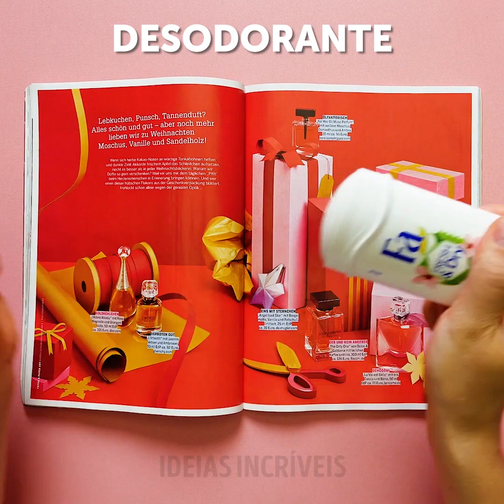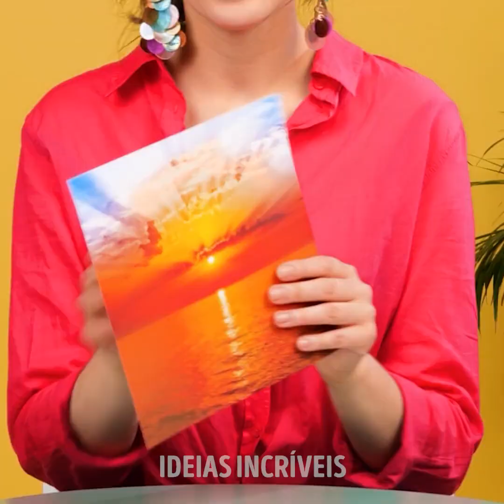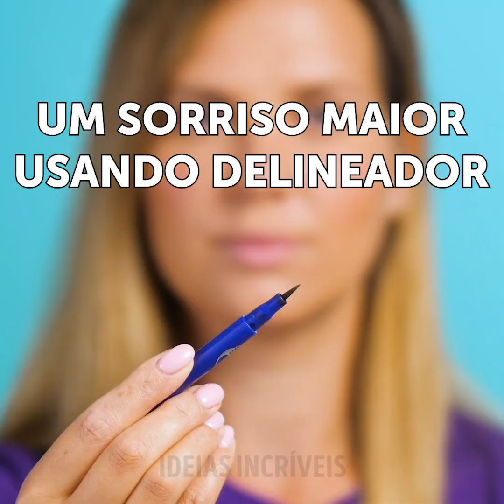20 MELHORES TRUQUES DE MAQUIAGEM QUE VOCÊ JÁ VIU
AS IDEIAS MAIS ÚTEIS DE MAQUIAGENS E TRUQUES QUE VOCÊ DEVERIA CONHECER

Neste vídeo nós te mostraremos os melhores e mais eficazes truques de maquiagem para ter uma aparência natural e impecável.
Na primeira parte, vamos te mostrar como usar um bastão de contorno para fazer seu nariz parecer menor e mais fino.
Se você não possui um iluminador líquido para deixar suas maçãs do rosto mais definidas e brilhantes, pode fazer o seu próprio usando corretivo líquido - base iluminadora ou alguma sombra cintilante.
Se sua base não cobre manchas vermelhas de maneira eficaz, você pode misturá-la com um pouco de pó facial para torná-la mais opaca.
Nos momentos em que você não tem pó facial para definir e finalizar sua maquiagem, você pode usar talco de bebê.
Se você estiver com dificuldades para aplicar o delineador nos olhos, mostraremos como fazê-lo como um verdadeiro profissional e usando fita adesiva + delineador.
Para uma maquiagem rápida, basta aplicar um pouco de batom nas bochechas e depois no nariz, assim como te mostramos.

MINUTAGENS:
1:18 - Desafios divertidos com maquiagens e que você deveria experimentar
3:09 - Incríveis segredos de maquiagem
5:38 - Maquiagem linda usando apenas batom
7:29 - Divertida roleta de maquiagem
8:57 - Como combinar as cores com a sua base
9:56 - Como remover um batom à prova d'água